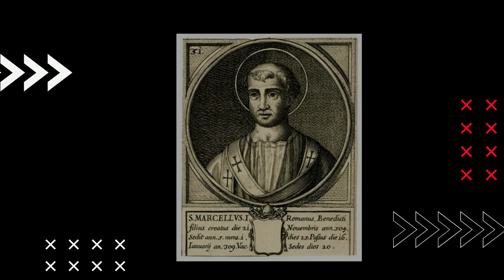Saint of the day January 16 | SAINT MARCELLUS